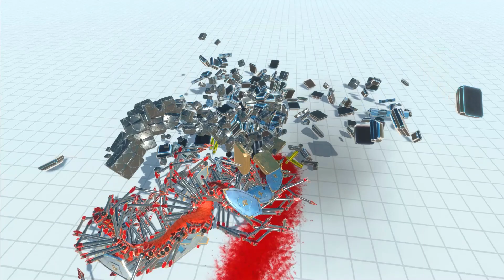APACHE HELICOPTER attacked EVERY MECHA UNIT Part 1